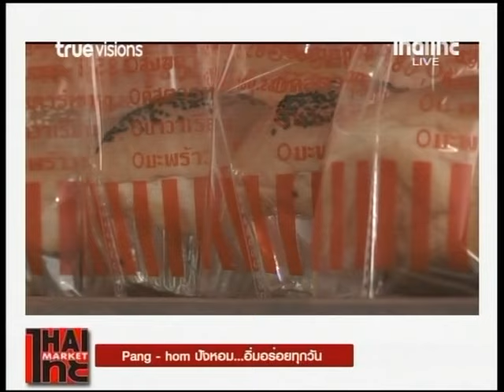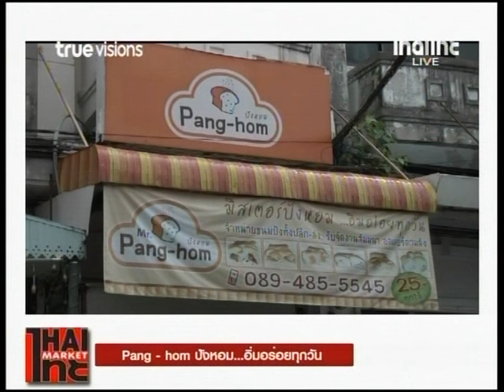รายการด้นสยาม ช่วงไทยไทยมาร์เก็ต แบรนด์ ปังหอม